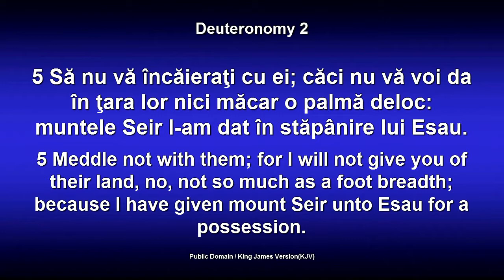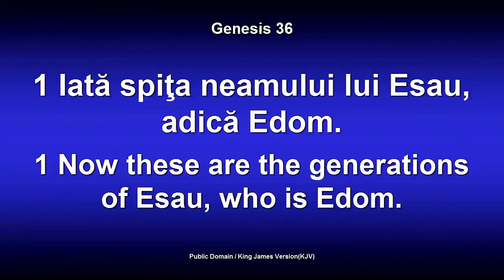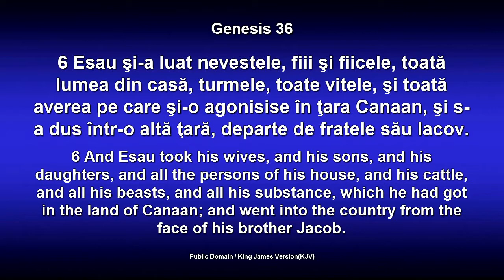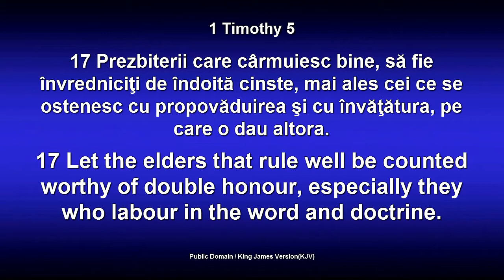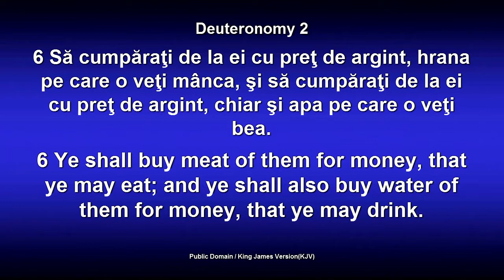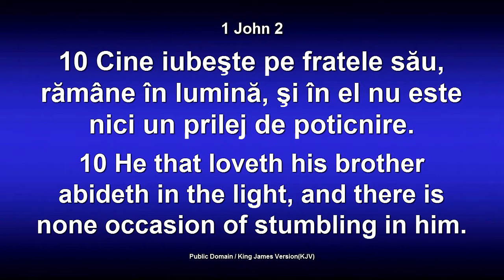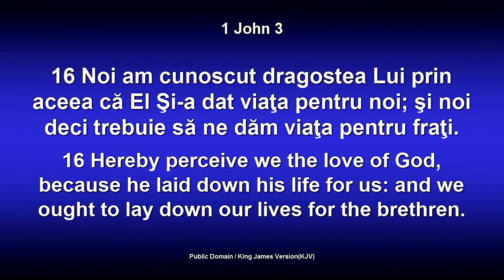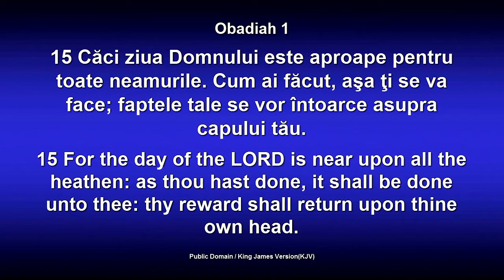Drumul respectului - Leonard Semenea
by Rev. Leonard Semenea